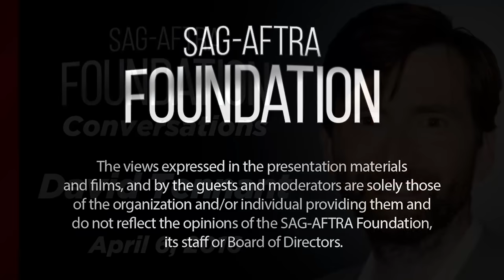David Tennant Career Retrospective | Conversations on Broadway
Career Conversations with David Tennant. Moderated by BroadwayWorld.com's Richard Ridge of "Backstage with Richard Ridge!"

Over his twenty-seven year long acting career, David Tennant has left a trail of memorable characters over an expansive and diverse array of film, television and on stage credits.

Currently, David can be seen on stage as the title character in Shakespeare’s Richard II as a part of the Brooklyn Academy of Music’s King & Country: Shakespeare’s Great Cycle Of Kings series. The series marks the celebration of the 400th anniversary of Shakespeare’s death and will run at the BAM Harvey Theater through April 29th.

This past November, Tennant starred as the villainous ‘Dr. Zebediah Kilgrave’ otherwise known as ‘The Purple Man’ opposite Krystin Ritter in the Netflix Marvel series Jessica Jones. The streaming service aired the 13-episode in its entirety on November 20th, 2015.

Tennant will next star as the world-renowned Scottish psychiatrist RD Laing in Robert Mullan’s Mad to be Normal alongside Elizabeth Moss. The story follows Dr. Laing and his unique community at Kingsley Hall, East London during the 1960’s. The film completed production the past Fall of 2015 and is set to release in 2016.

Tennant is most recently known for his role as detective ‘Alec Hardy,’ on the critically acclaimed BBC crime series Broadchurch. Tennant ‘s character was brought to the small town of Broadchurch to investigate the murder of an 11-year-old local boy. In its second season, Broadchurch was nominated and won several awards, including the 2014 BAFTA TV Award for “Best Drama Series.” Season 3 of the series will begin filming this summer.

Tennant starred alongside Rosamund Pike in the British comedy What We Did on Our Holiday as the dad of a family who struggles keeping any secret quiet on their family trip. Lionsgate released the film in the US and on VOD on July 10th, 2015.

Tennant is most recognizable for his portrayal as the 10th Doctor on the widely beloved series Doctor Who. The BBC science fiction series itself has become a pop culture fixture and a fifty-year cult favorite. It depicts the adventures of the time traveling humanoid alien Doctor as he defends himself against foes and protects whole civilizations and people in need. In November 2013, and 2015 as part of Doctor Who‍‍ '‍s 50th Anniversary celebrations, Tennant's Doctor was voted "The UK's Favourite Doctor" in a survey held by the Radio Times magazine. Tennant has appeared in many spin-offs of the series. These include: his directorial debut on the 2007 “Doctor Who Confidential” episode; a small role in the show’s webcast “Scream of the Shalka”; an appearance as the Doctor in an animated version of the show for CBBC’s Totally Doctor Who, The Infinite Quest; and a starring role as the Doctor in another animated six-part Doctor Who series entitled Dreamland. An enthusiast and loyal supporter of the series, Tennant announced that he would be stepping down from the role in 2008 after his participation in the 50th anniversary special, “The Day of the Doctor.” For his part in the show, Tennant won three TV Quick Awards, three SFX Awards, four National Television Awards, and two BAFTA awards, among numerous other nominations over the course of his four-year Doctor tenure.